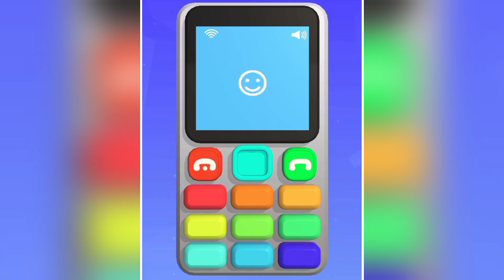Canvas Run, Number Master, Marble Run, Going Balls - All Levels Gameplay Walkthrough Android, iOS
I play daily gameplay video ‚ Free Mobile Games ‚ Offline games ‚ Android Games And Max level Gameplay.

Other Key Words:-
Number master game video
number master game level 705
number master game level 706
number master game level 707
number master game level 708
number master game level 709
canvas run game video
canvas run gameplay
canvas run gameplay walkthrough
canvas run game level 168
marble run gameplay
Marble run game video
Marble run gameplay walkthrough
marble run game level 189
build a car gameplay
build a car game video
build a car gameplay walkthrough
build a car gameplay Android phone
Pop Us Gameplay
Pop Us Game Video
Pop Us Game Mod Apk
Pop Us Gameplay Walkthrough
turbo stars game level 10
turbo stars gameplay
turbo stars gameplay walkthrough
turbo stars game video
going balls game level 866
going balls game video
going balls gameplay walkthrough
going balls gameplay Android phone
ice cream gameplay
ice cream gameplay walkthrough
ice cream stack runner
ice cream stack runner gameplay
ice cream stack runner game level 28
join blob clash
join blob clash 3d game
join blob clash 3d game video
join blob clash gameplay walkthrough
perfect slices gameplay
perfect slices game level 61
perfect slices gameplay walkthrough
perfect slices game video
perfect slices gameplay Android phone
hopping guys game level 7
hopping guys gameplay
hopping guys gameplay walkthrough
hopping guys game video
Hopping Guys Gameplay Android phone